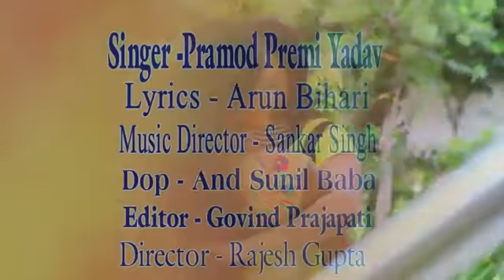सैया जी हमार ऊपर रे हमराही नीचे रे प्रमोद प्रेमी यादव के सुपरहिट 2020 सॉन्ग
चुन्नू लाल यादव प्रमोद प्रेमी यादव